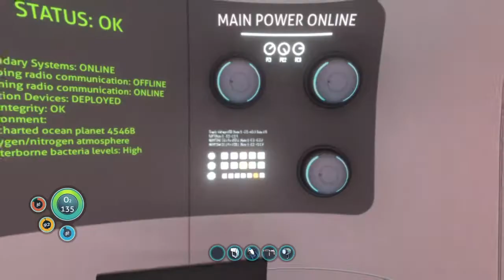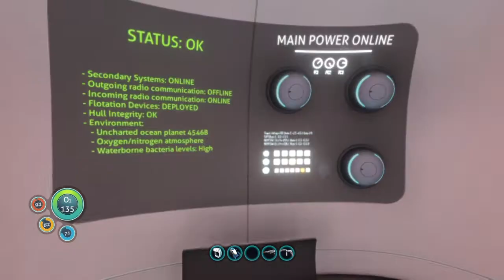Crab Snake Attack! - Subnautica Part 5